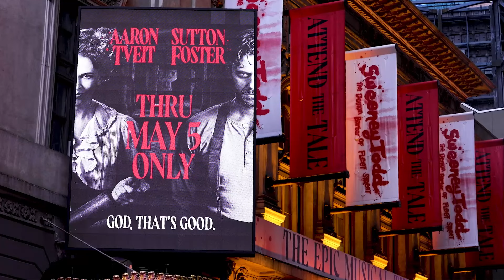Interview With Tony Award-Winning Sweeney Todd Stars Aaron Tveit And Sutton Foster | On Stage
Tony Award winners Sutton Foster and Aaron Tveit are keeping audiences on the edge of their seats with some murder, mayhem and a little bit of laughter in the Broadway revival of Sweeney Todd. On Stage host Frank DiLella recently caught up with the pair.